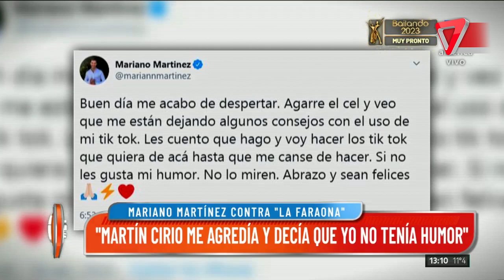🔥🔥El vínculo de Cabré y Mariano Martinez🔥🔥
Más que amigos hermanos. Nicolas Cabré habló de el duro momento de su vida con sus redes y su amistad con Mariano Martínez.